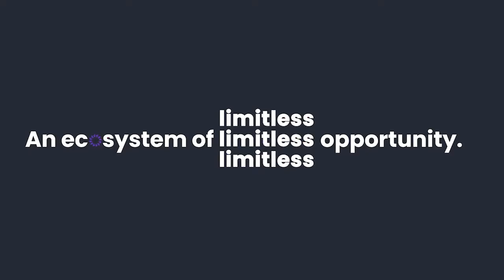Geoffrey West Scale Part 3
Our guest’s research centres on a quest to find unifying principles and patterns connecting everything, from cells and ecosystems to cities, social networks and businesses.Why do organisms and ecosystems scale with size in a remarkably universal and systematic fashion?Is there a maximum size of cities? Of animals and plants? What about companies?Can scale show us how to create a more sustainable future?By applying the rigour of physics to questions of biology, our guest found that despite the riotous diversity in the sizes of mammals, they are all, to a large degree, scaled versions of each other.

This speaks to everything from how long we can expect to live to how many hours of sleep we need.

He then made the even bolder move of exploring his work's applicability to cities and to the business world.

These investigations have led to powerful insights about the elemental natural laws that bind us together in profound ways, and how all complex systems are dancing to the same simple tune, however diverse and unrelated they may seem.

It is a great pleasure to welcome back the author of
“Scale: The Universal Laws of Life and Death in Organisms, Cities and Companies” Geoffrey West